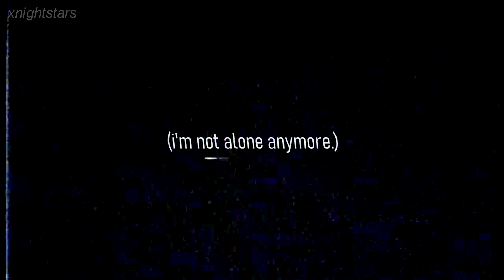[MMV] Sewed Shut.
wipes the dust off of my channel. How're y'all doin LMAO.

So, this started as a Big Boy Vent because I'd been struggling a lot with physical health problems, which also effected my mental health pretty badly. So, I decided to try and make this despite how shitty I felt to see if it would help. I'm doing a little better now? I've struggled a little with my vices but I'm doing pretty well considering how I've felt. Even though this is Quite simple, I'm still happy with it and I'm proud of myself for making a full MMV :)

Also uhhh halfway through making this my best friend became my girlfriend?? How bonkers is that??? She's been one of my biggest supporters for the past three years and has been there for me through some of the darkest points in my life, and I honestly don't know what I'd do without her. Learning to trust again has been so hard but she makes me want to keep trying. I'm the luckiest void alive, she's so smart and funny and creative and pretty and I love her so much.

I haven't decided if I'm gonna show her this or not but. If I do, hello Lydia, I love you c:
(Bailey?? In a poly relationship??? It's more likely than you think apparently,)

PROGRAMS;
maples.im
paint.net

SONG;
Sewed Shut - Shrimp

TIME TAKEN;
10-11 Hours